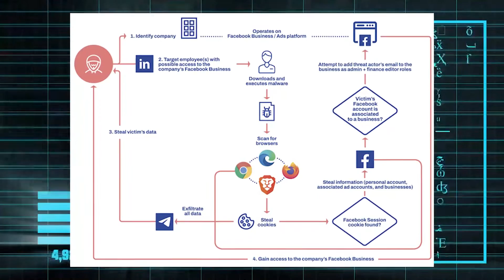النشرة الأسبوعية من عمان داتا بارك